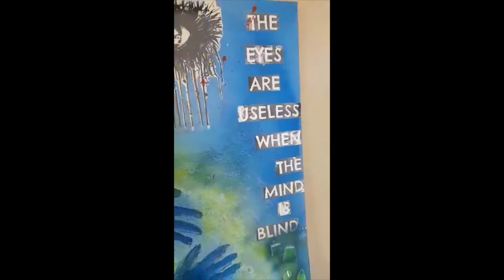Disability is not Inability: Global Arts in Medicine Fellowship (2022)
This was part of the project completed for the Global Arts in Medicine Fellowship 2022.